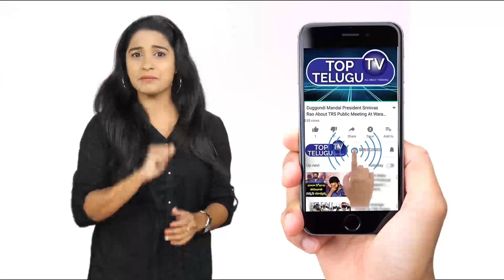Actress Sri Reddy Latest హాట్ Photoshoot | Heroine SreeReddy Latest Photos | Top Telugu TV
Actress Sri Reddy Latest హాట్  Photoshoot | Heroines Latest Photos | Top Telugu TV